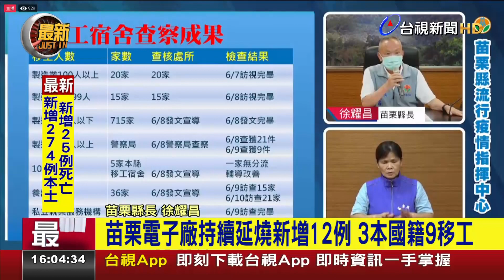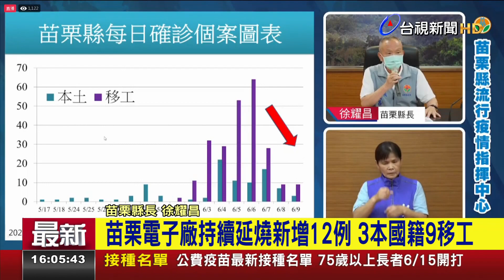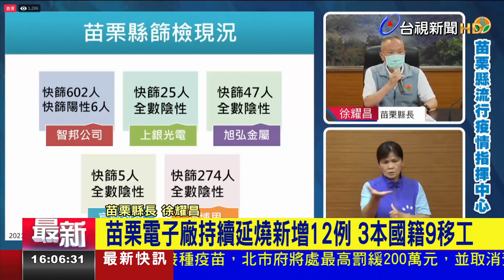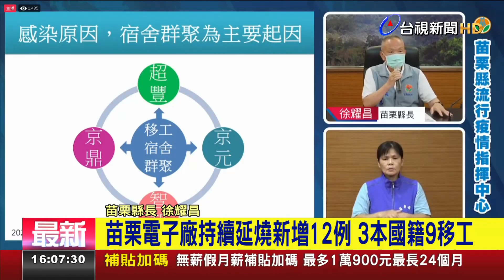苗栗電子廠持續延燒新增12例 3本土國籍9移工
苗栗電子廠群聚持續延燒，今（9）日再新增12例確診個案，其中3人是本國籍，9人是移工，持續匡列篩檢接觸者。另外縣內其他企業自主性快篩，以及疫情熱區的社區快篩站，目前採檢結果都是陰性，沒有社區感染問題。